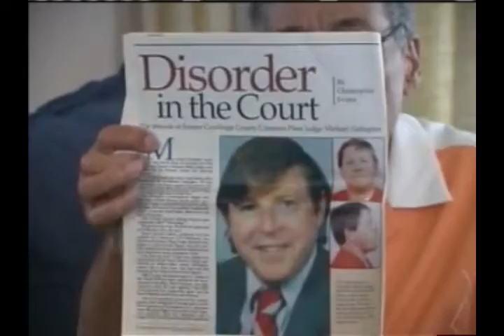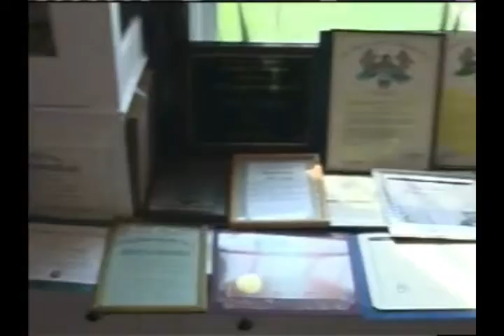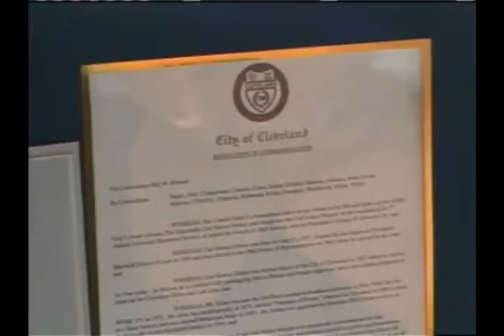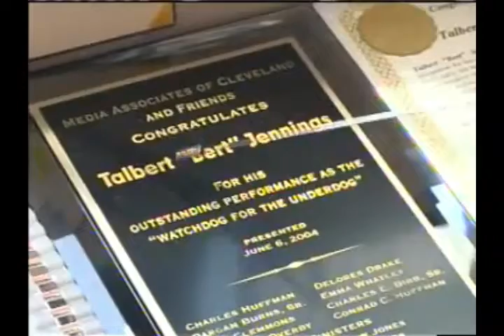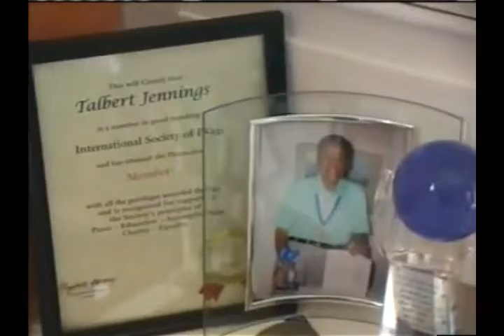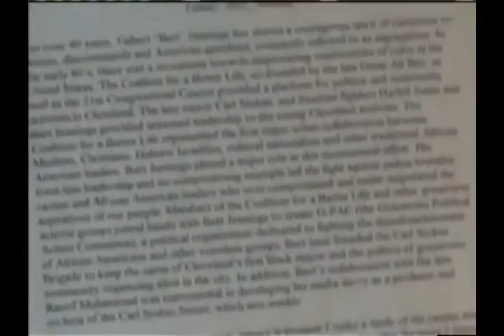Jennings Activist PT5 - Civic leadership - Recorded Aug 2007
Interview Collection Produced by:
Nancy Nolan-Jones, oral historian - (Documenting LifeStories) StoryLenz, LLC
Freddie Gibson,  videographer -  Third Eye Productions